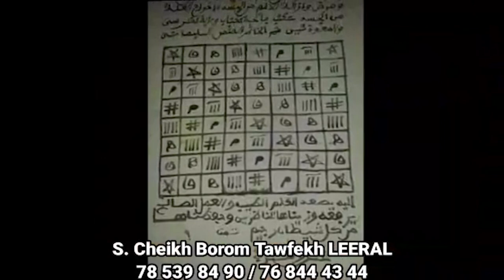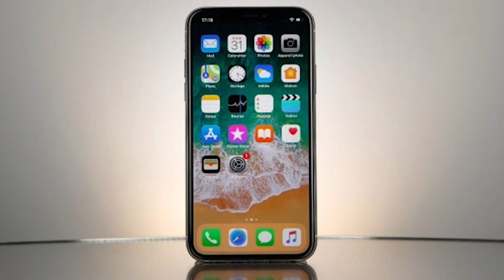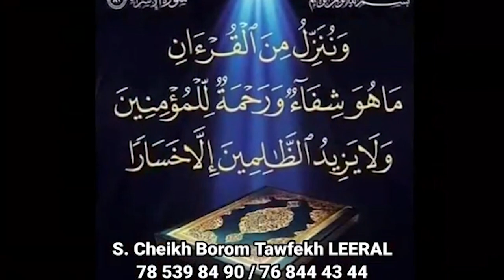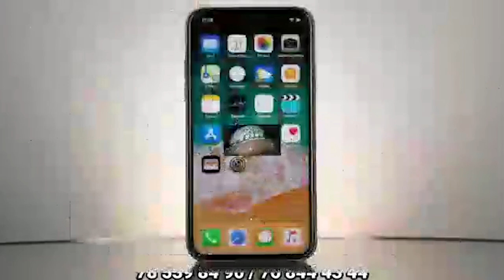Mame Balla : Tendance entre Youssou Ndour, Wally Seck et Sidy Diop c'est normal